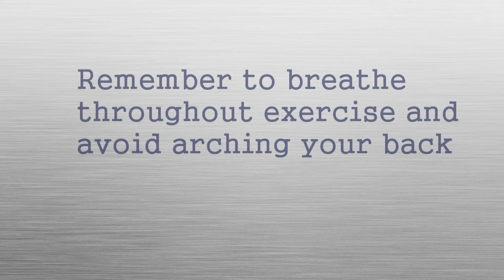CATZ Home Exercise: Swimmers